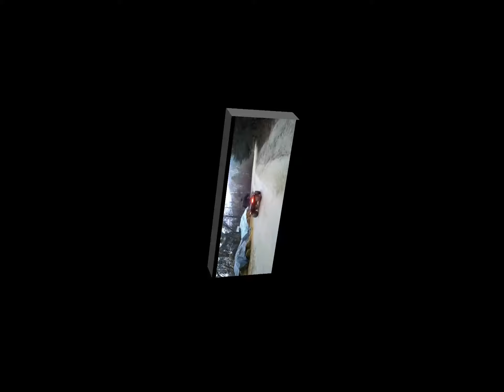Един трудов ден в конна база "Драгалевци"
Как да прекарате сено с АТВ и това да ви забалява